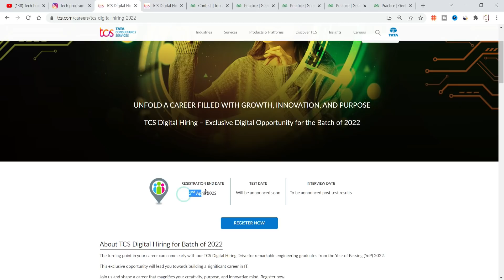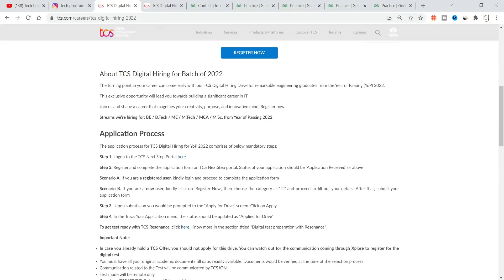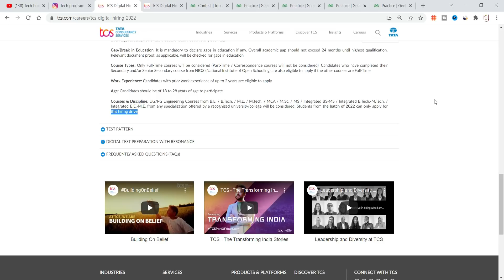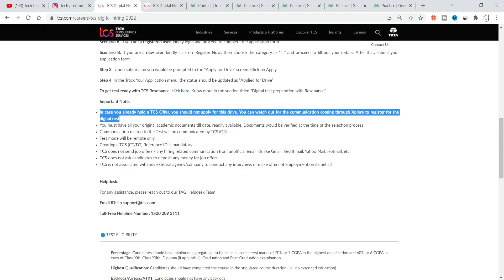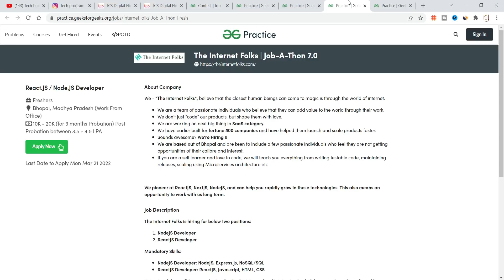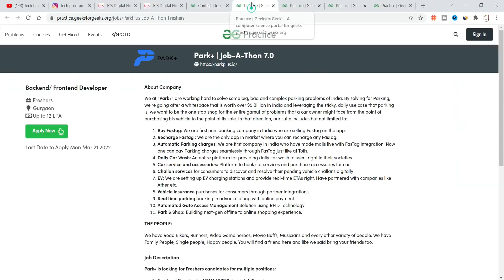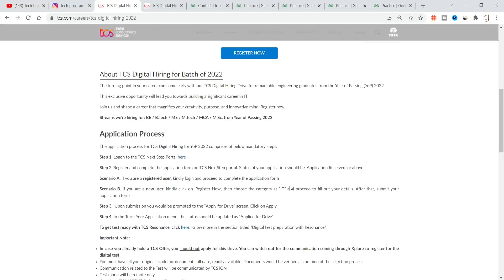TCS Digital Mass Hiring | TCS Digital Off Campus Hiring | Salary 7LPA | Recruitment 2022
recruitment 2021
recruitment 2022
recruitment 2023